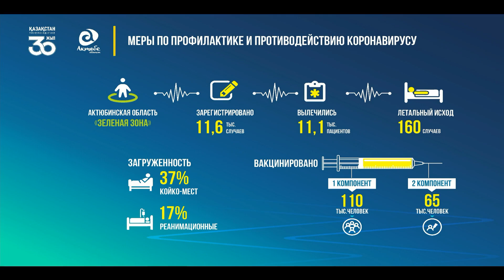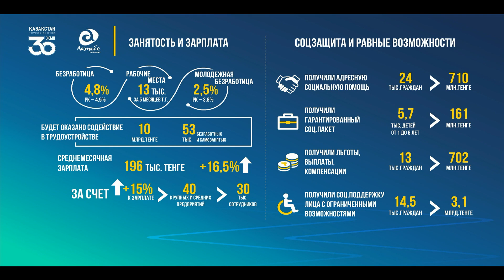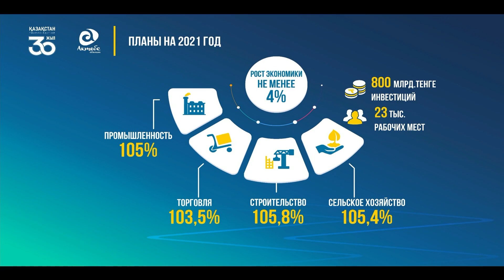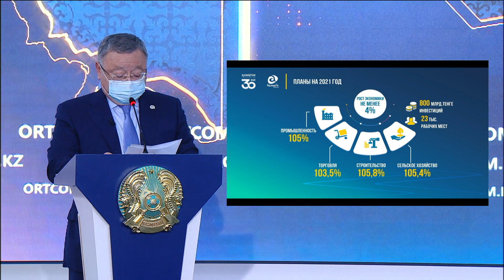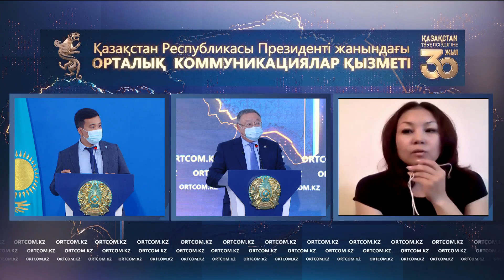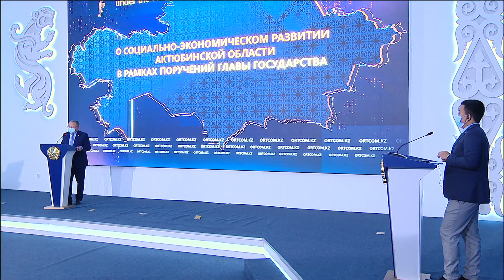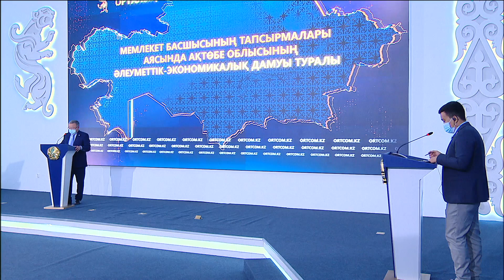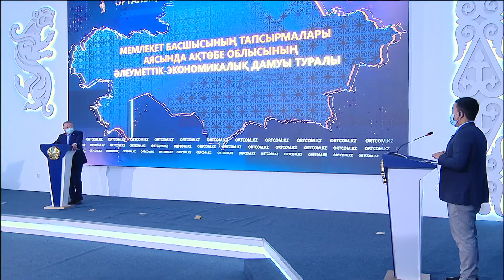«О социально-экономическом развитии Актюбинской области в рамках поручений Главы государства»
На поддержку сельского хозяйства выделено 22,6 млрд тенге субсидий

Сельское хозяйство  является важнейшей отраслью экономики области, так как регион имеет большой потенциал в данном направлении. Планируем, что в перспективе данная отрасль будет одним из основных драйверов экономического роста региона. Об этом на брифинге Службы центральных коммуникаций заявил аким Актюбинской области Ондасын Уразалин.
«В 2021 году в целях государственной поддержки отрасли из республиканского и местного бюджетов выделено порядка 22,6 млрд тенге субсидий. Из них 6,1 млрд из республиканского бюджета, 16,5 млрд – из местного. 8,7 млрд тенге направлены на субсидирование затрат на корма, а также закуп сельхозтехники. Это инициатива нашего региона, впервые применённая в масштабах республики», - подчеркнул глава региона.

Вместе с тем, по программе «Еңбек» предусмотрено 3,3 млрд тенге на реализацию 745 проектов.

В целом, за 5 месяцев текущего года произведено сельхозпродукции на 85 млрд тенге. По сравнению с аналогичным периодом прошлого года поголовье КРС увеличено на 7%, МРС – на 1%, лошадей – на 24%.